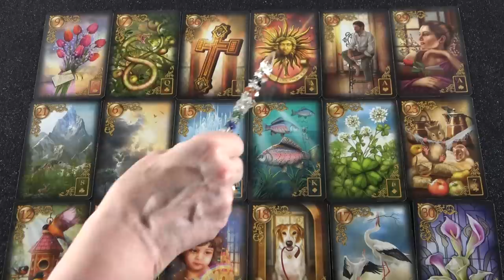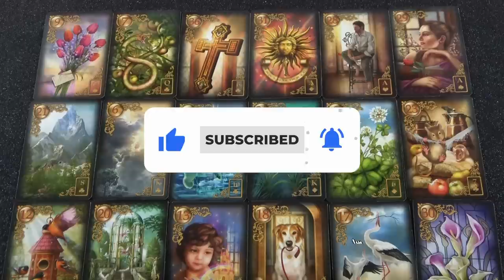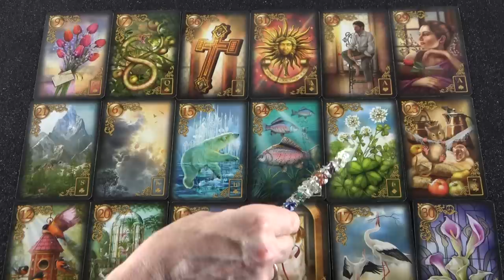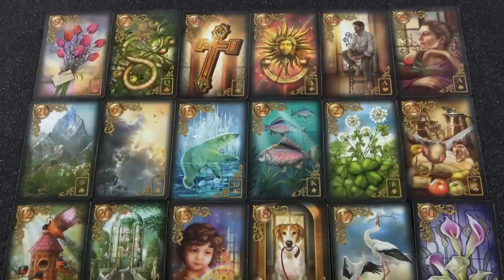Ő most fél attól, hogy elveszít Téged ❣ Jóslás 💖